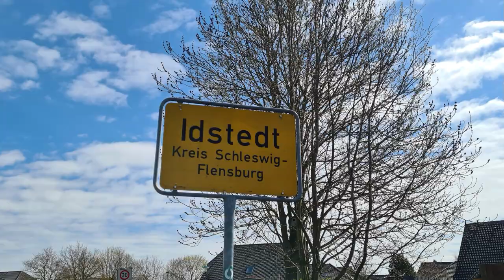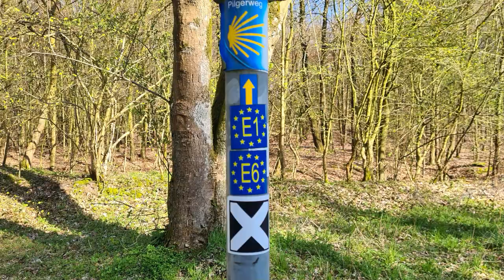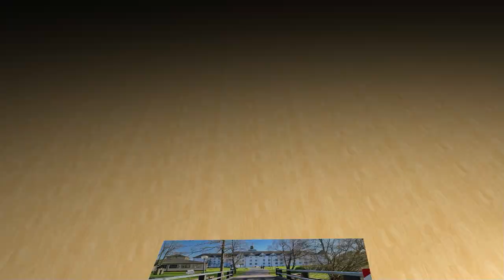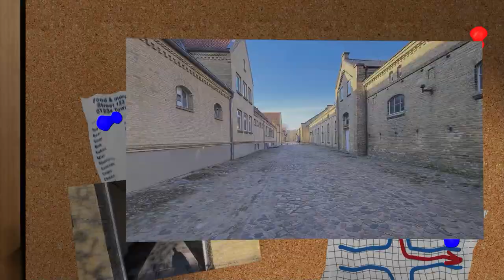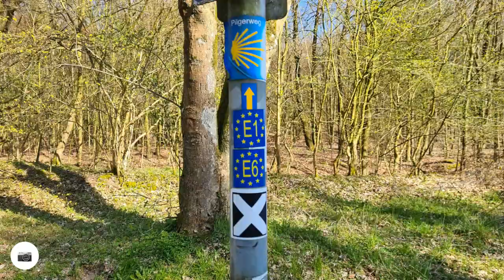Jakobsweg-Via Jutlandica in Schleswig-Holstein von Oeversee nach Schleswig 2.Teil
Heute bin ich auf dem Jakobsweg unterwegs auf der Via Jutlandica, übrigens führen noch andere Wege dort durch, da sind noch der Climate Walk, der Europa Fernwanderweg E1, der Europa Fernwanderweg E6,  und der Ochsenweg. Kurz vor Idstedt erreichte ich den Naturpark Schlei ein sehr großer schöner und interessanter Naturpark,  Weiter geht der Pilgerweg nach Idstedt, ein schönes kleines Dorf, kurz nach dem Dorf komme ich zum Idstedter See. Ich bin erstaunt, wie groß der See ist.
Der Pilgerweg geht immer wieder rauf und runter, ab und zu komme ich zu kleinen Seen. In Schleswig erreiche ich nach einem heftigen Abstieg auf einem sehr unbequemen Weg, den Barockgarten, besuche ich aber nur kurz, dann geht es weiter zum Schloss Gottorf.
Das Schloss Gottorf ist ein mächtiges Schloss, erstmals erwähnt wurde es 1161.
Weiter geht der Pilgerweg zur Schlei, das ist ein ca. 42 km langer Nebenarm von der Ostsee.
Von der Schlei ging ich direkt zum Bahnhof, wo mich der Zug wieder nach Hause brachte.
Auf der nach Hause Fahrt habe ich auf der Eisenbahnhochbrücke bei Rendsburg dort wo der Zug den Nord-Ostsee-Kanal überquert noch einen sehr schönen fast schon Kitschigen Sonnenuntergang erlebt.